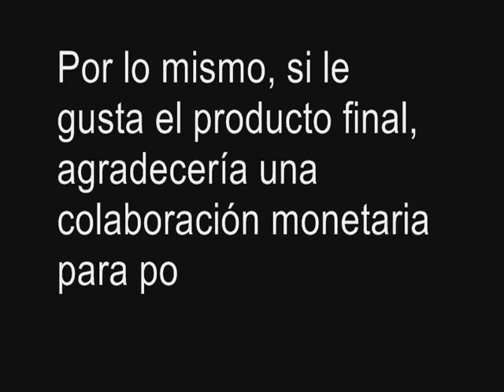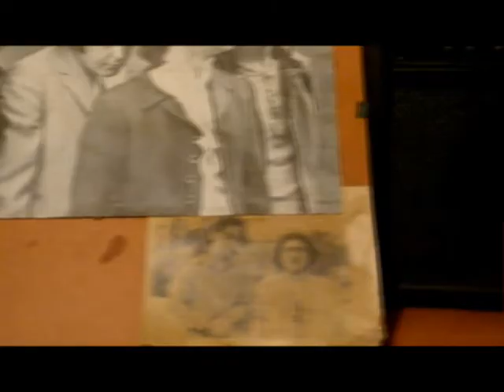Tributo a Cristián Melgarejo